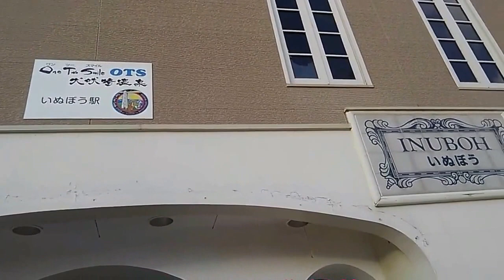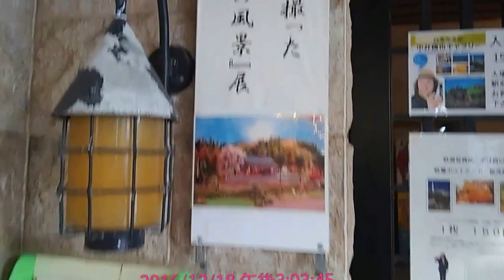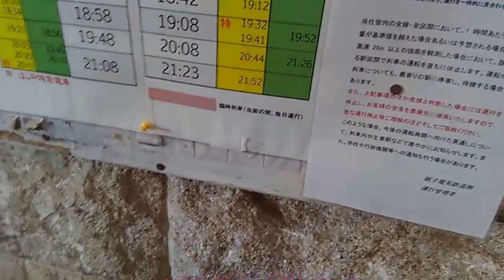ペドロ、ラウレンス#13-★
曲目　NUNCA TUVO NOVIO     恋人もなく…

読み　ヌンカ、トゥボ、ノビオ

録音　1943年

タンゴ史上最大の作曲家と云われる、アグスティン、バルディ作曲
古典曲に名作が多いパルディーですが、この曲は1929年の作品

ロマンチックなメロディーで、近年、とみに評価が髙くなりました。
ピアノソロに、合いそうな気がします。
歌は、後年、大成するアルベルト、ポデスタ

尚、これにて、ラウレンスは終わりとします。次の楽団はお楽しみと
いう事で…